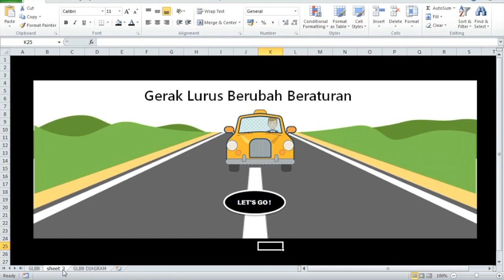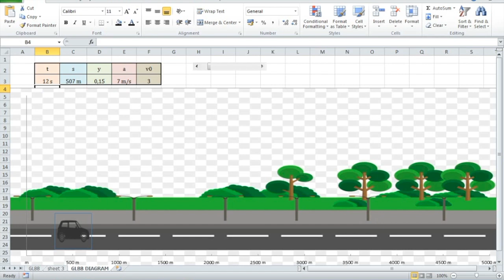APLIKOM: Gerak Lurus Berubah Beraturan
Materi ini merupakan penugasan Project Based Learning untuk matakuliah Aplikasi Komputer bagi Mahasiswa Fisika Semester Genap T.A 2021/2022.

Credit:
Pencipta: PUTRI NADIA

Mari bergabung bersama kami di Pendidikan Fisika Universitas PGRI Madiun. Informasi lebih lanjut kunjungi pmb.unipma.ac.id